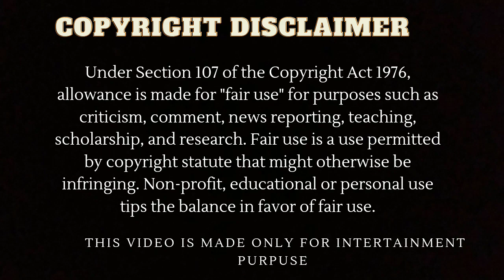Be mine superstar ep 1 (part-1) in hindi explain | thai bl in hindi explain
In this video I  am gonna explain about a thai bl seriese named Be mine superstar in hindi.

Original network- iQIYI , 3D one                         Second channel- @worldofk-drama2